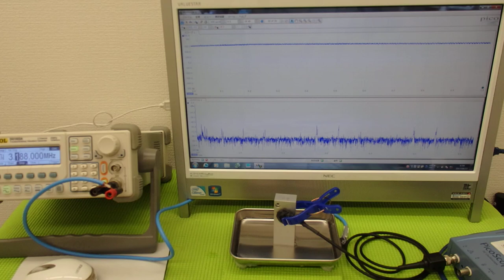オリジナル超音波プローブの「発振・制御」技術 ultrasonic-labo